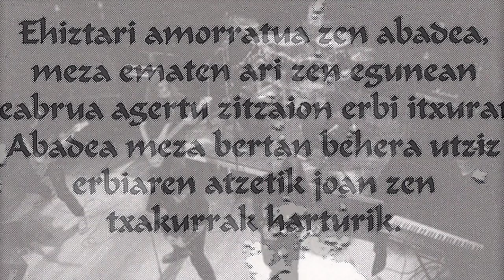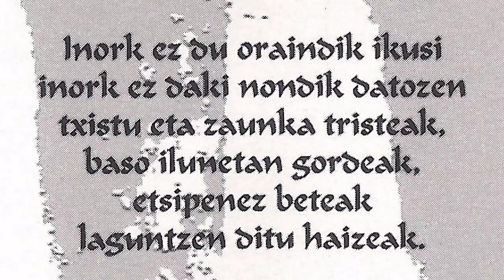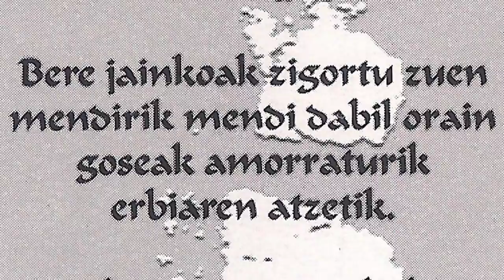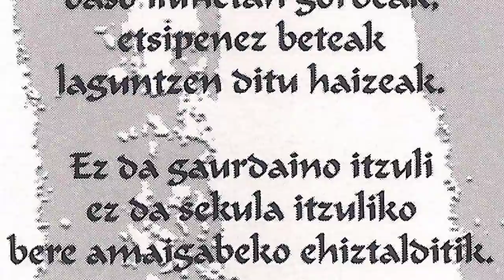NUMEN - Ehiztari beltza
Arrasateko black metal taldearen lehen lana daukagu "Haize sorginduen intziriak", 1999 an grabatutakoa. Diska honetarako partaideak ziren Nabarro (Ahotsa eta koroak), Jabo (Gitarra), Unai (Gitarra), Lander (Baxua eta flauta), Haimar (Teklatua) eta Josu (Bateria). Hiru egunetan grabatu zuten eta honako "Ehiztari beltza" abestiak aurkitu ditzakezue.  Basque Cult Black Metal from Basque Country.